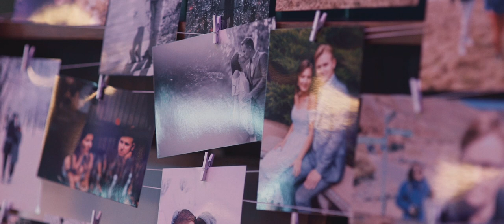Mirena & Martinas - Vestuvių Klipas (Gruvi Media)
Mirena & Martinas - 👰🏻🤵🏻❤️️Įamžinome labai jaukią ir elegantišką šventę su nerealia vakarine dalim.. :)

DoP: Vilmantas Grubys, Om Transcende;
II Operatorius - Raimonda Laurinėnė;
III Operatorius - Monika Digryte;
Fotografas: Vitalij Šmuraj, @shmuraiphoto;
Ceremonijos Vieta: Dievo Gailestingumo Šventovė;
Pokylio vieta: Vilnius Grand Resort;
Vakaro vedėjas: Tomas Kulita;
Atlikėjai: Rakija Klezmer Orkestar;
Gruvi Media - vestuvių filmavimas.
Vilnius